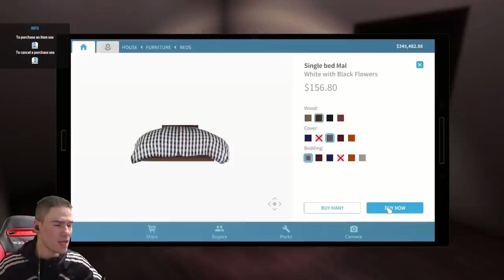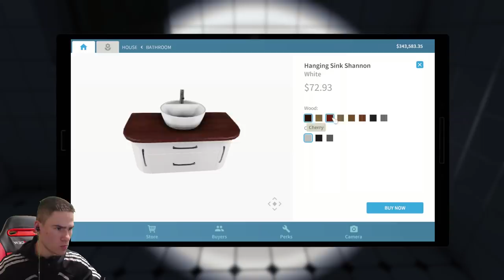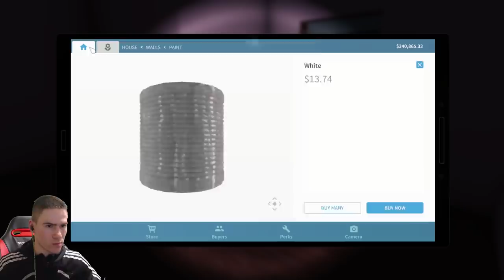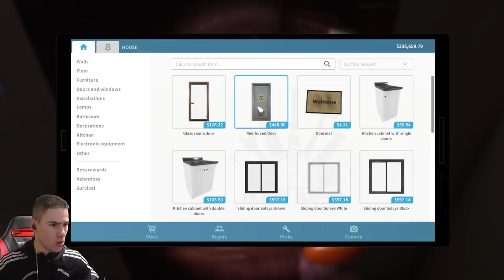Мечтаната Женска Стая